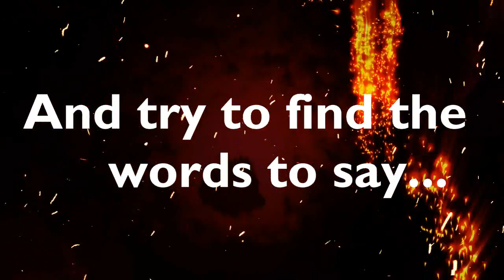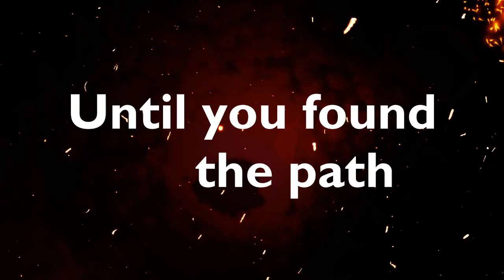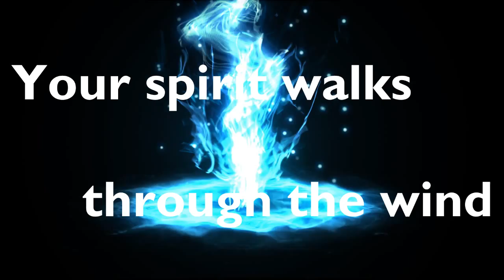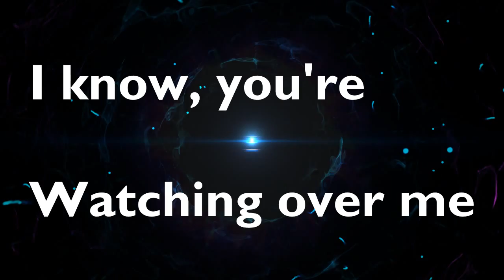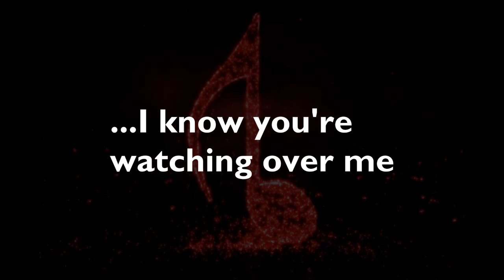Alefla - Watching Over Me (Official Lyric Video)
The last chance to look at you
And try to find the words to say, to say goodbye
Those were months of great suffering
Until you found the path to peace

Your words will be in my mind, forever
And I don't believe this is the end

Now I'm in the hall of souls
Looking at the pictures on the wall
I know, you're watching over me

Sad times, in my life
And for years you were by my side
Now you became an angel
Your spirit walks through the wind

I will never forget your words
I don't believe this is the end

No I'm in the hall os souls

Twitter and Instagram: @aleflaofficial

Alefla:
Fla Moorey - Vocals
Alexandre Nascimento - Guitars / Vocals
Leandro Pimenta - Bass
Renan Lucena - Guitars
Paulo Ferreira - Drums